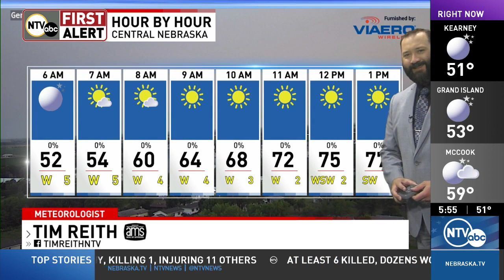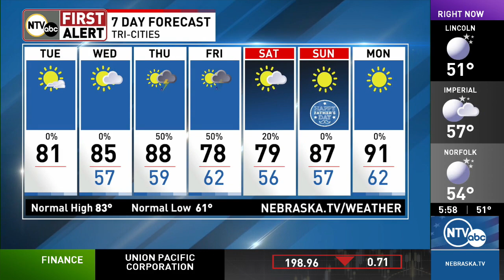Cool morning, but warmer day(NTV's First Alert Forecast)